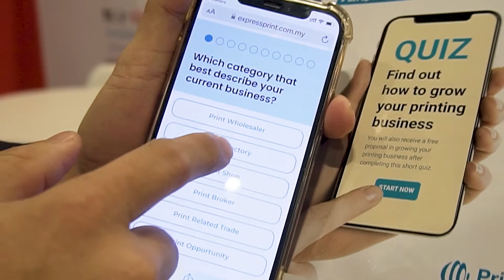IPMEX MALAYSIA 2022 - VISIT EXPRESS PRINT & DESIGN PTE LTD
Day 4 of IPMEX Malaysia 2022
Interview of Express Print & Design Pte Ltd